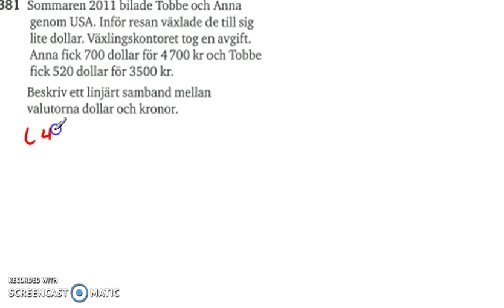Matematik 5000 Ma 2a Kapitel 1 linjära modeller 1376